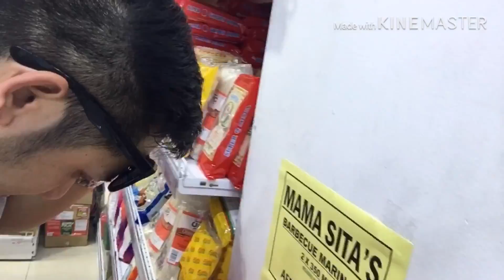Free feeding program mangingitim ka pero Busog ka